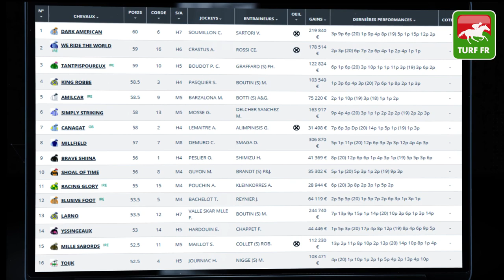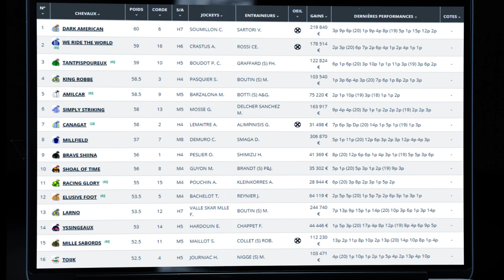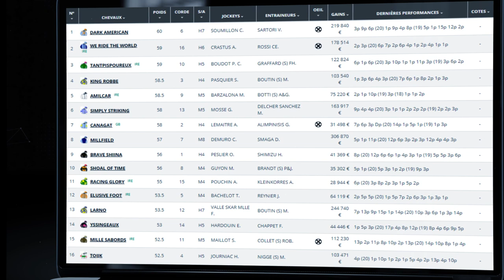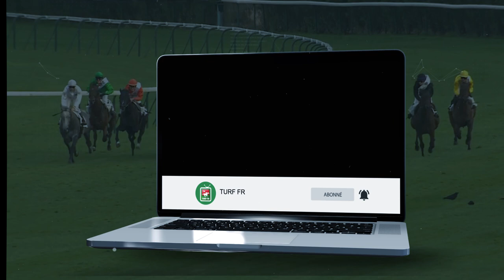Minute Quinté TURF FR : GRAND HANDICAP DE LA NOUVELLE PISTE - Dimanche 2 Mai Longchamp 🏇 PMU #238030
🥇 Retrouvez le pronostic exclusif de notre expert Turf Lucius Simenon pour le GRAND HANDICAP DE LA NOUVELLE PISTE le Dimanche 2 Mai 2021 à l'hippodrome de Paris Longchamp en France.

✅ Les partants de la course PMU : R1C4 - GRAND HANDICAP DE LA NOUVELLE PISTE  :

✅ NOS LOGICIELS TURF :
✔️ Logiciel TURF INFO Professionnel Edition: